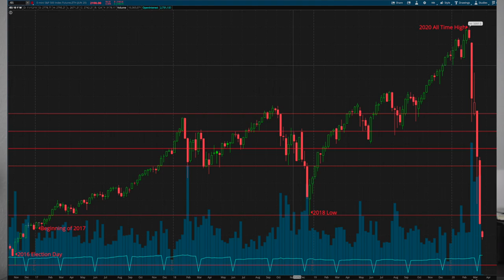The Financial Impact of Panic Buying During Uncertainty: Coronavirus Stock Market Crash 2020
There's a lot of Fear, Uncertainty, and Doubt (F.U.D.) in regards to the Coronavirus. Due to this many Americans have started Panic Buying in their local stores. This can cause a huge Financial Impact on your personal finances, as well as on the health of others who are unable to buy the supplies they need. In this video I discuss the Financial Impact of Panic Buying During Uncertainty. Don't let the Coronavirus, or the current Stock Market Crash of 2020, cause you to use your money unwisely. Why are people Panic Buying Toilet Paper? This is the time that you need to stay focused with your finances, and stay the course in regards to your investments. Especially if you're young!

     Webull App: receive 2 Free Shares of Stock valued between $6-$1,400

Non-Financial Referrals:
     Mobile Phone Service: